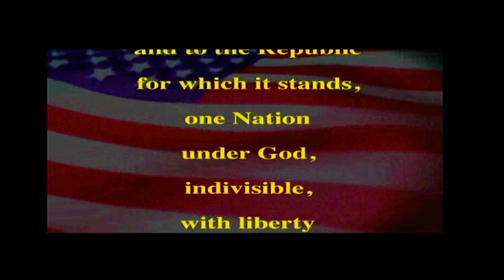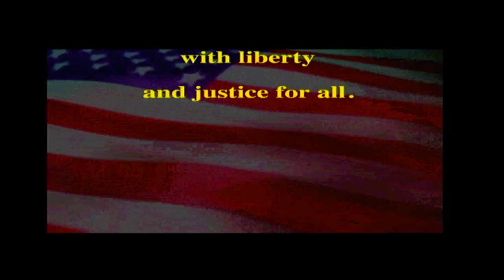PETV- Tuesday, November 29th, 2022